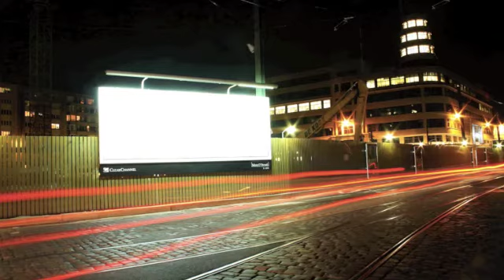Sad hip hop emotional instrumental (violin)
It's a sad violin rap beat. I made it in cubase with a pretty melody of XninjaHanzoX. Enjoy my version remixed and check the original also.
The picture are from a work I made long time ago.

Rbh crew, peace.